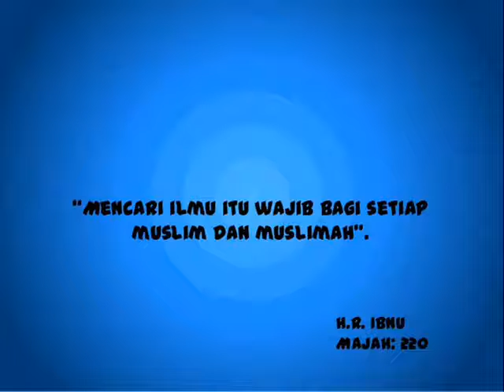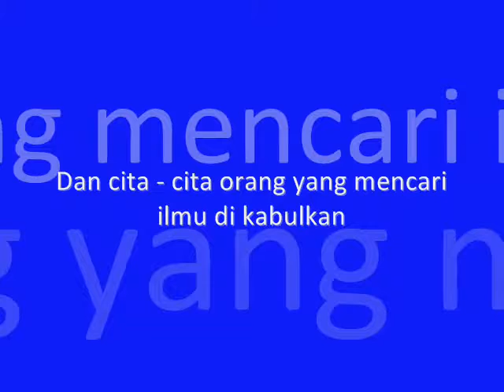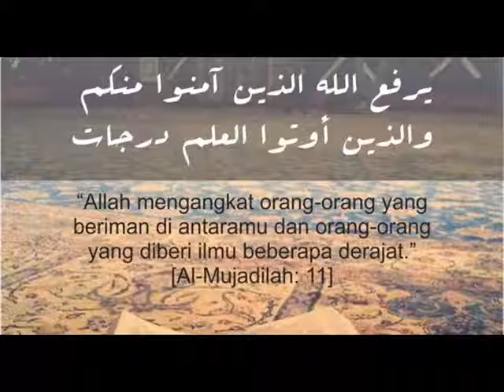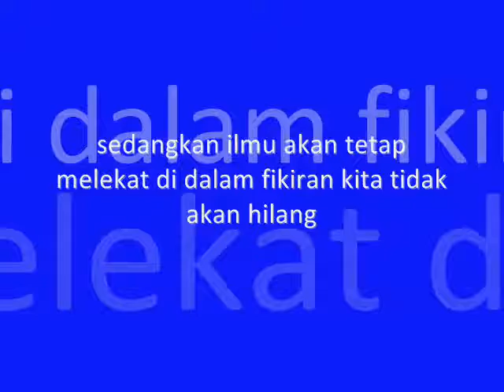SYAIRAN MERDU I MENCARI ILMU